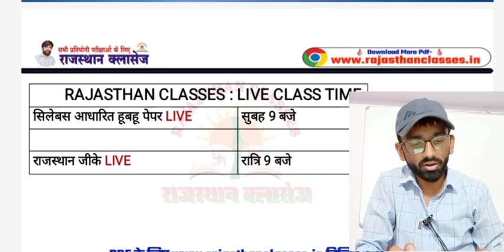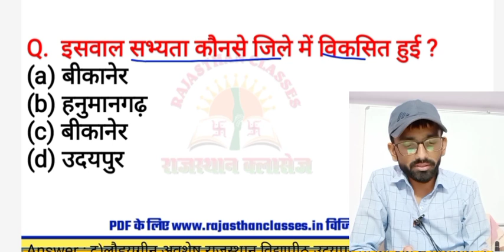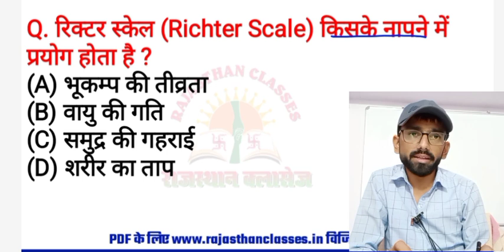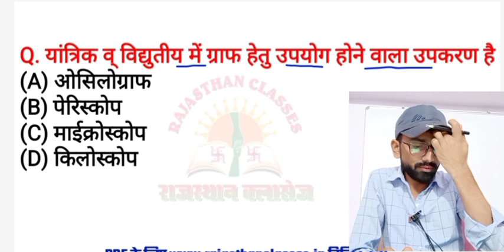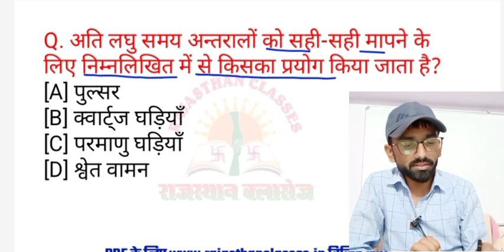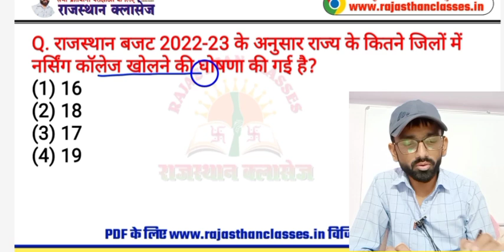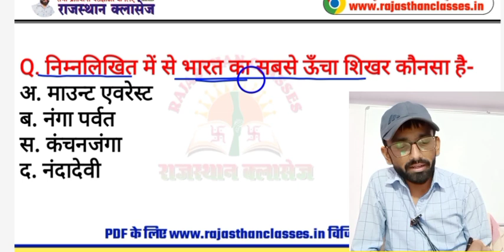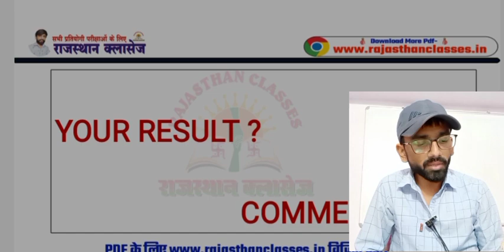Cet questions paper 2022 सीईटी मॉडल पेपर हल || Rajasthan cet (10+2 & graduation) questions paper